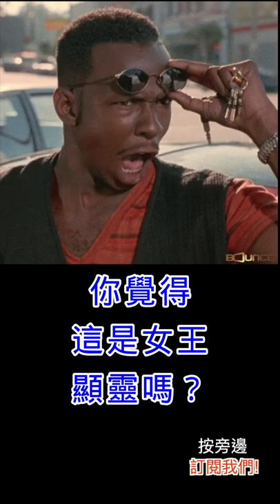驚人發現！英國女王剛過世 天空竟出現奇特現象！是巧合？還是女王顯靈？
英國女王伊麗莎白二世剛過世 天空就出現奇怪的現象 一起來看看吧